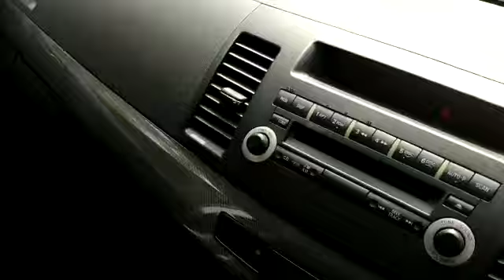2009 Mitsubishi Lancer 2.0 (A) - WB8497S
For detail and price about this vehicle, please click:
Untuk maklumat dan harga kereta ini, sila tekan:
欲知更多这辆车的详情和价钱，请点击以下链接：